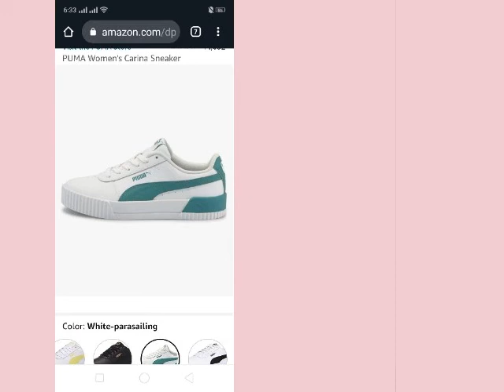Amazon 💝Foot wears walk and Jog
Beautiful and comfortable Sneakers for women 💝💖
Steve Madden Women's Cliff Sneaker
Reebok Women's Split Fuel
PUMA Women's Carina Sneaker
Kodiak Women's Brigden Lace Up Sneaker
British Knights Women's Virga Fashion Sneaker
Easy Spirit Women's Romy20 Sneaker